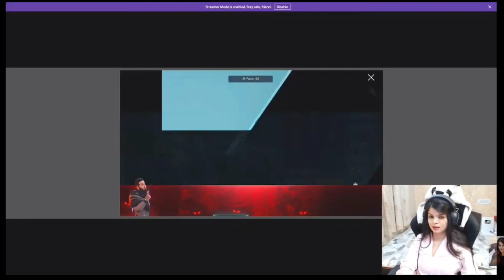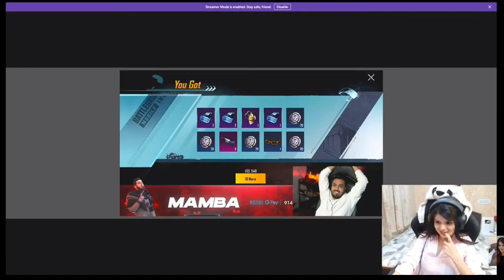Krutikaplays opning fav gun skin💥 || Dragon DP-28 || soul krutika plays|| 8bitmamba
💥 krutikaplays channel link...

🛑 nonocopyrights claim

tagss